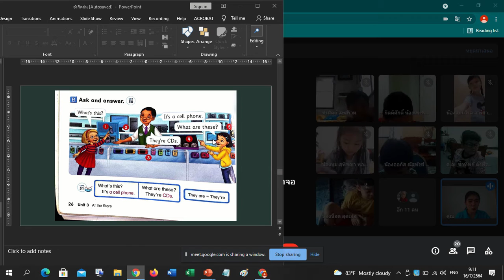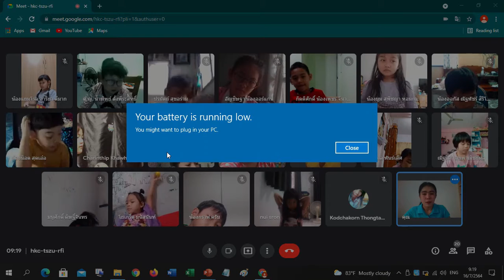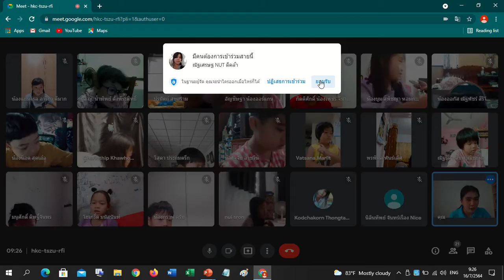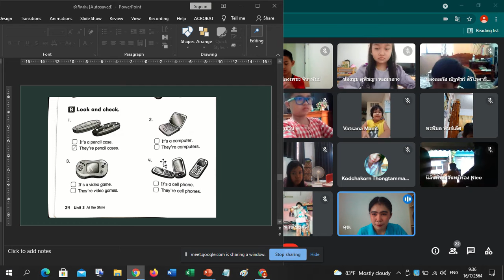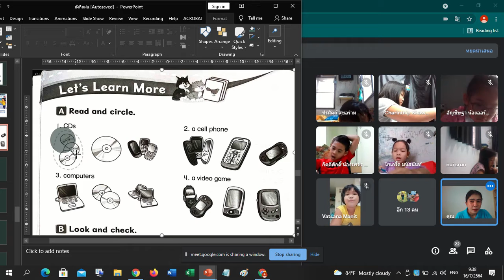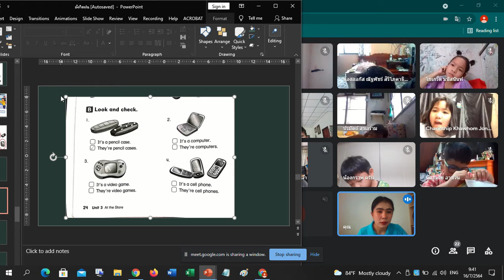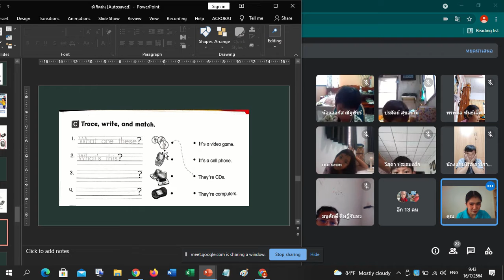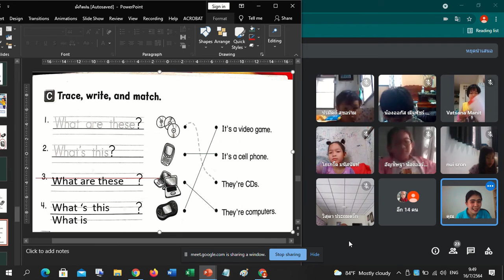☂️1/1 ภาษาอังกฤษ Google Meet : Learn @Home Project การเรียนการสอนชั้นประถมศึกษาปีที่ 1